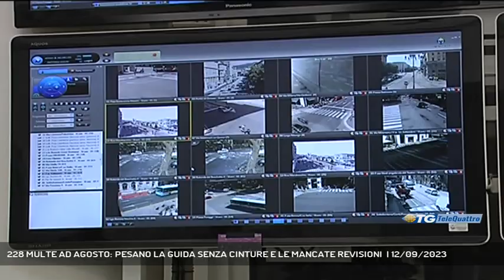228 MULTE AD AGOSTO: PESANO LA GUIDA SENZA CINTURE E LE MANCATE REVISIONI | 12/09/2023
TG sera 12/09/2023 - TRIESTE - 228 Multe comminate agli autmobilisti dalla Polizia Locale nel mese di agosto. Nel report pesano gli aumenti dei casi di guida senza cinture di sicurezza e le mancate revsioni della macchina. (Servizio di Gianluca Paladin) - Segui Telequattro anche sul digitale terrestre! Visita il sito